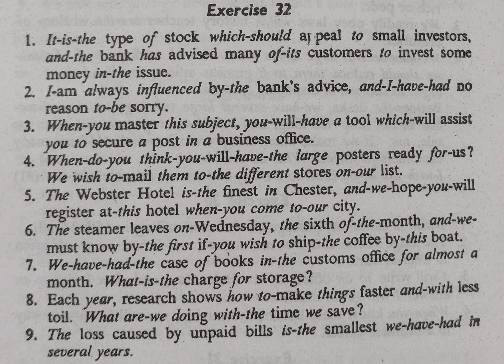PITMAN SHORTHAND| NEW ERA| EX-32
THIS VIDEO CONTAINS THE DICTATION OF PITMAN NEW ERA BOOK.
ANY STUDENT WHO WISHES TO PREPARE FOR THE SSC STENO EXAM GRADE C/D, DSSSB, PARLIAMENTARY EXAMS, ISRO, EPFO ETC CAN USE THIS VIDEO TO PREPARE FOR HIS/HER EXAM.